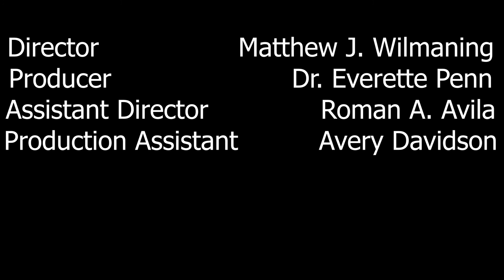TAPS Talk: Youth Policing Perspective (TAPS Academy)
Dr. Penn speaks with a youth panel on their perspective of current policing policy.

Featured in today’s video:
Dr. Everette Penn, Co-Founder of TAPS Academy
Liam Traicoff, Youth Guest
Michael Pelton, Youth Guest

TAPS TALK Hosts:
Qudisah Muhammad
Marcus Aceves-Lewis

Video production:
Matthew Wilmanning, Program Director of TAPS Academy
Roman Avila, University of Houston-Clear Lake
Avery Davidson, University of Houston-Clear Lake

TAPS Center has provided training for law enforcement officers and youth in throughout the United States, Australia, Puerto Rico, England, St. Kitts, St. Martian, Barbados, Trinidad and Tobago, and South Africa.
The goal of TAPS Center is to reduce the social distance between youth and law enforcement.
Through this program, the two groups gain valuable insight about each other and the issues they face on a daily basis.